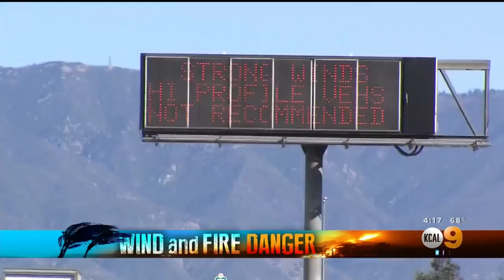Evacuation Orders Issued After Mulch Yard Fire Spreads To Santa Ana River Bottom In Riverside County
A huge fire that started in a mulch yard has jumped to a pallet yard and is now threatening structures.